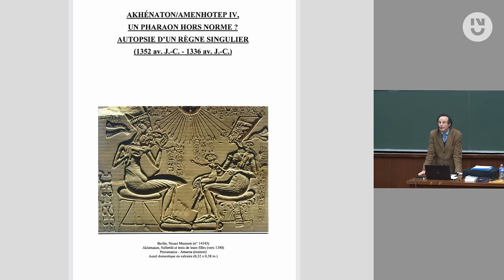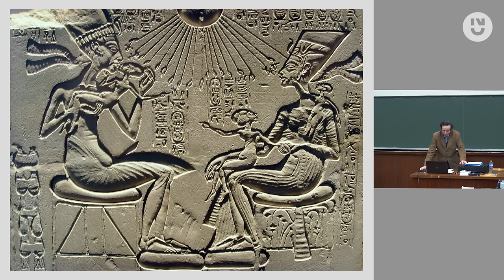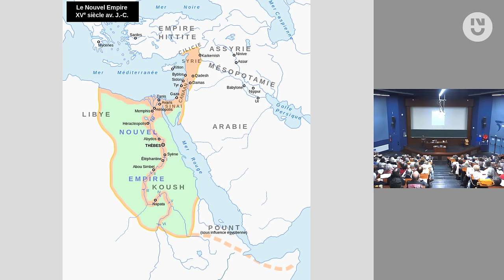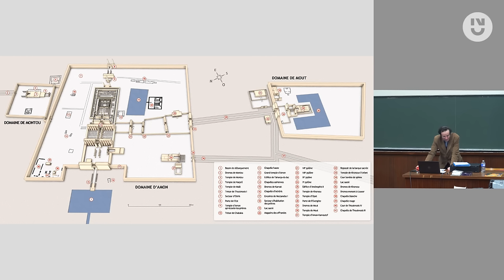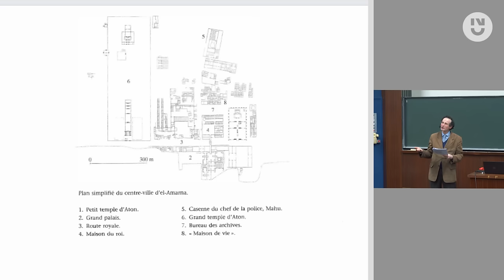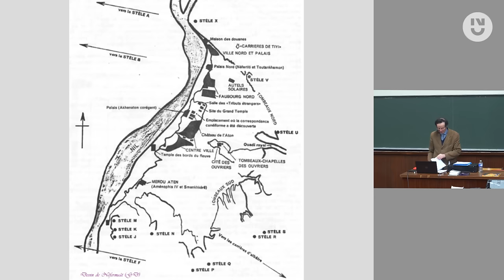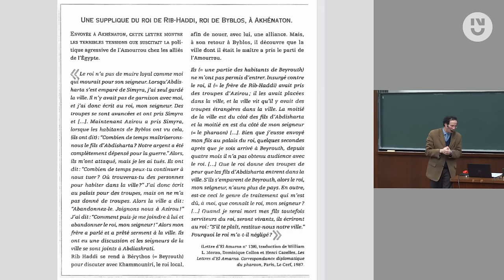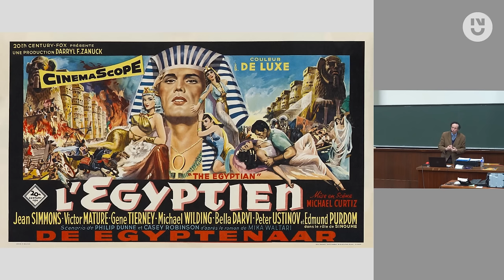Thierry Piel - Akhénaton/Aménhotep IV, un pharaon hors normes ? Autopsie d’un règne singulier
Monté sur le trône d’Égypte en 1352 av. J.-C. sous le nom d’Amenhotep IV, ce jeune pharaon décide cinq années plus tard d’en changer pour prendre celui d’Akhénaton, littéralement "celui qui est utile à Aton" signifiant ainsi sa volonté de rompre avec le tout puissant clergé d’Amon, divinité solaire thébaine jusqu’alors privilégiée par ses ancêtres. Ce qui semble apparaître comme une révolution religieuse monothéiste sans précédent lui vaudra de subir une damnatio memoriae à laquelle seule l’archéologie mettra un terme lorsqu’après l’exploration d’Amarna par l’égyptologue anglais John Gardner Wilkinson en 1824 et 1826 il s’avéra qu’il s’agissait en fait d’Akhétaton, littéralement "L'Horizon d’Aton", la nouvelle capitale voulue par ce pharaon mais abandonnée peu après sa mort en 1336 av. J.-C.

La mise au jour d’une partie de la correspondance royale in situ à partir de 1887 ne contribuèrent pas peu à la redécouverte de cette singulière figure d’une Égypte pharaonique qui connaît alors son apogée. Par-delà les discours fantaisistes que généra les étonnantes réformes du dixième souverain de la XVIIIe dynastie, il appert aujourd’hui que les mesures prises par Akhénaton doivent être avant tout interprétées à l’aune des mutations que connaît à cette époque le Proche-Orient en général et l’Empire égyptien en particulier.

Thierry Piel est maître de conférences en histoire ancienne à Nantes Université, spécialiste des civilisations archaïques du bassin méditerranéen. Il est l'auteur de nombreux articles scientifiques de référence et co-auteur des fascicules lllustoria Camille et le destin de Rome (2010) et Et Rome devint une République... (2011).